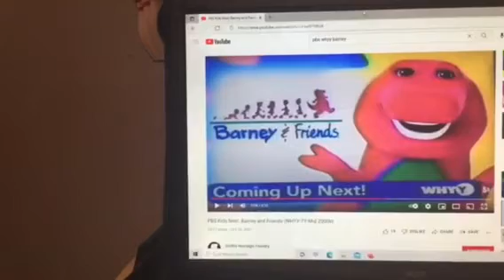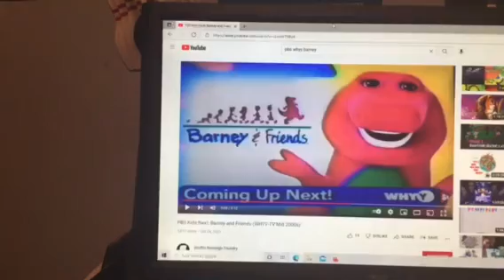Barney & Friends PBS